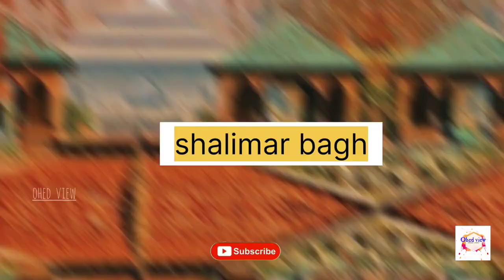কাশ্মীৰ কেনেকৈ যাব তাত চাব লগা ঠাই বোৰ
kashmir